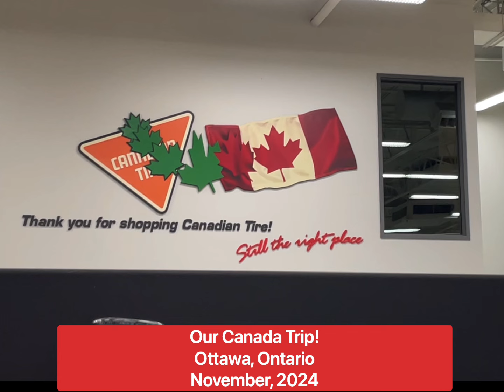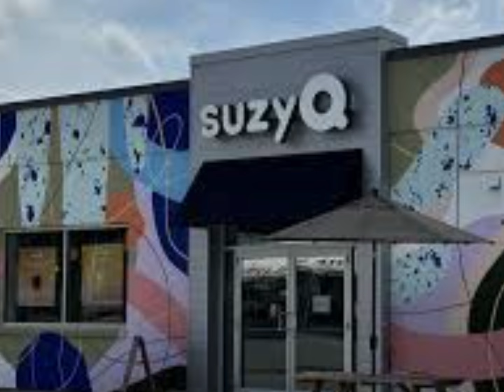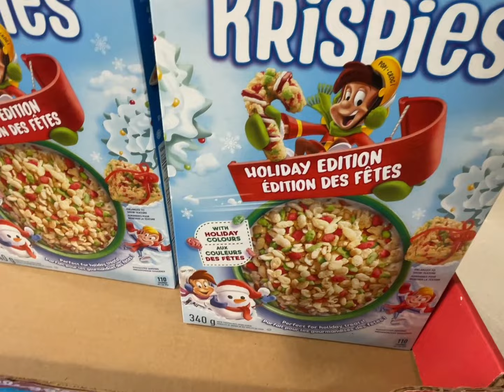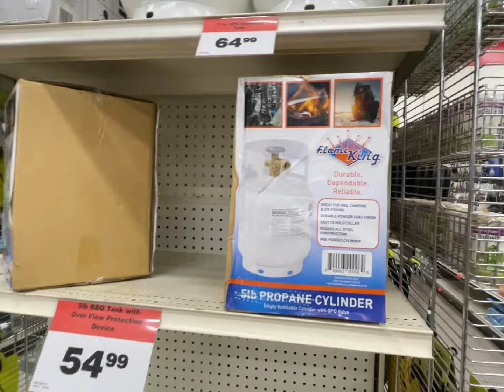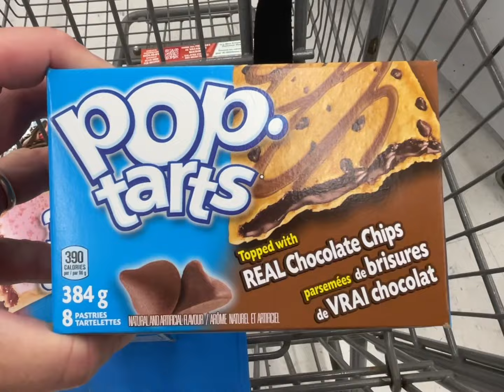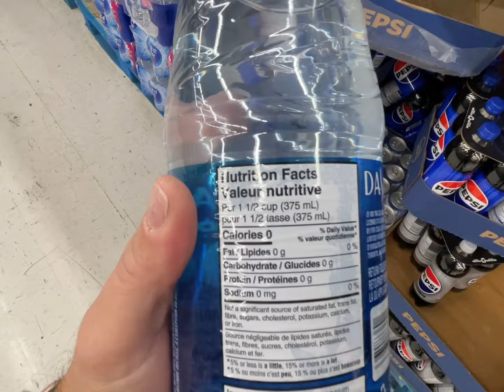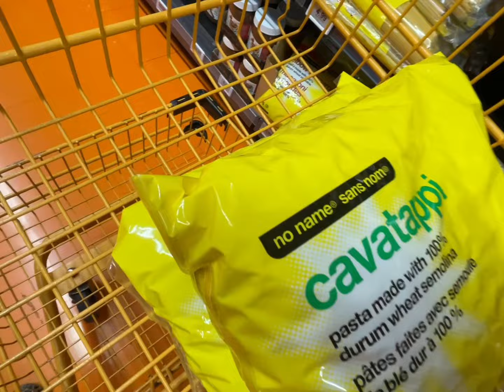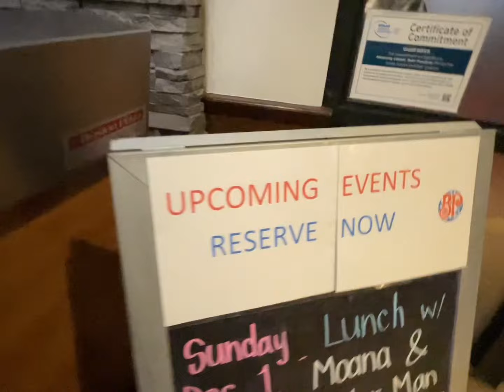OUR CANADA TRIP | Maple Supplies & Who Has The Best Poutine in OTTAWA?!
JOIN US on an unforgettable trip to Canada, the maple syrup capital of the world, where we stock up on essential supplies for our hobby maple syrup operation and dive into some of the country’s best food and shopping experiences! From finding the perfect 40 quart pot at Costco Business Center to indulging in our favorite Canadian treat—poutine—we’re sharing every moment of this adventure.

We explore Ottawa, shop for unique snacks and decorations at Canadian Tire, Cabelas, Walmart, and Loblaws, and even enjoy the best pho we’ve ever had at Kanata Noodle House. Along the way, we celebrate our connection to Canada, a place that’s not just about maple syrup but holds a special place in our hearts.

Watch to the end to find out which poutine is our absolute favorite—spoiler alert, you’ll want to try it too!